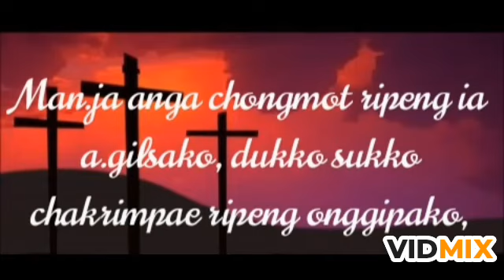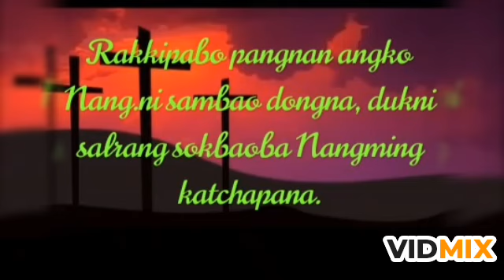April 5, 2020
Jisuan anchingni ripeng chongmot 👍